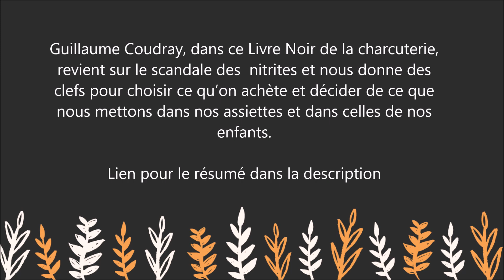Nitrites dans la charcuterie : L'enquête pour tout savoir sur les charcuteries et les nitrites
Pour lire le résumé et commander le livre sur Amazon

Le nouveau rapport de l'ANSES vient de confirmer la dangerosité des charcuteries traitées aux additifs nitrités qui sont reconnus comme «cancérogènes». Que fera l’Etat : interdiction totale des  nitrites, comme le veulent les ONG ? Ou bien «  baisse symbolique  », comme le veut la filière ? Nous ne sommes qu'au début de la bataille… Il serait absurde de réduire un aliment à sa dimension sanitaire. Le jambon blanc, c'est pour beaucoup de Français un aliment apprécié, attaché à l'enfance. On l'aime pour son goût et son côté pratique. De même, le saucisson et les rillettes, ne sont-ils pas synonymes de plaisirs et de convivialité  ?